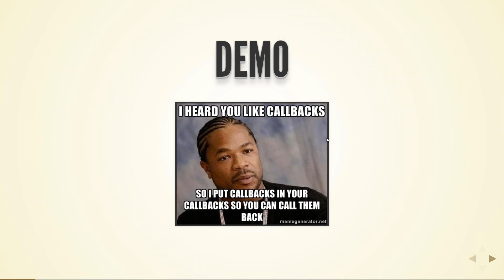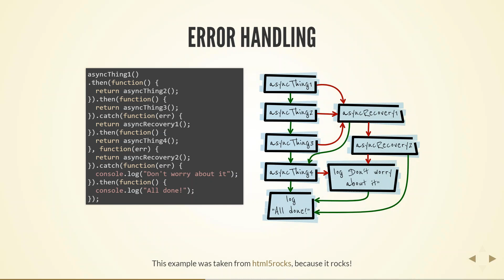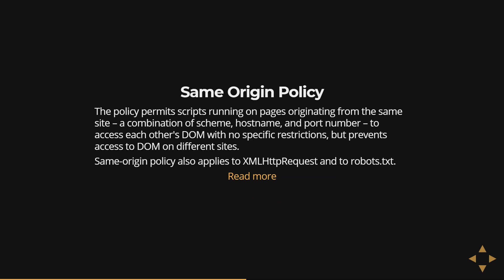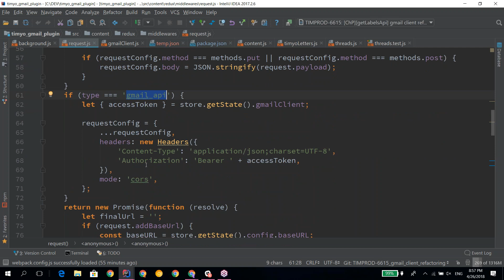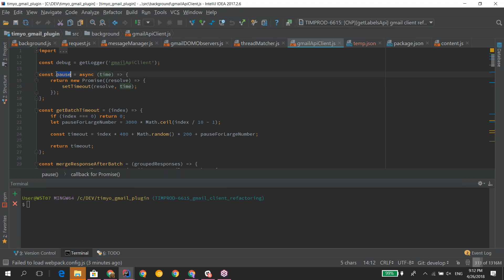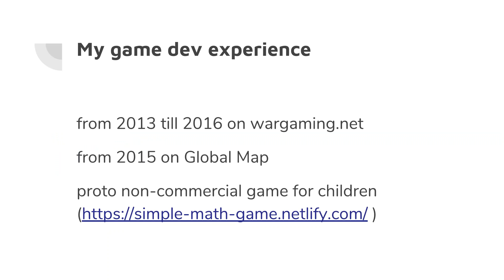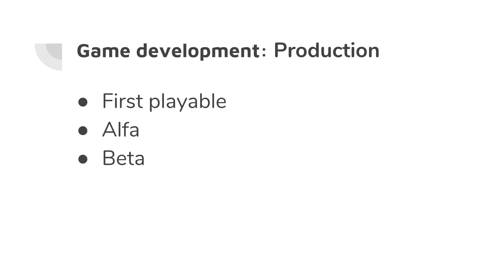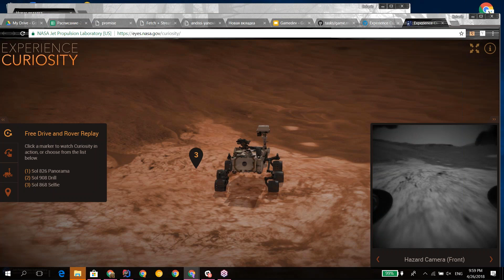Game dev. JS Callbacks _ Promises